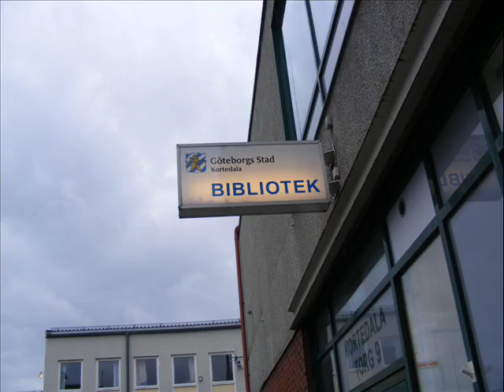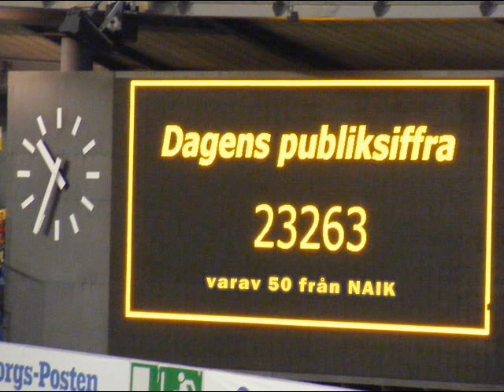Swe - Fra med Nykroppa AIK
NAIK:s resa till Göteborg och jubileumsmatchen på Ullevi